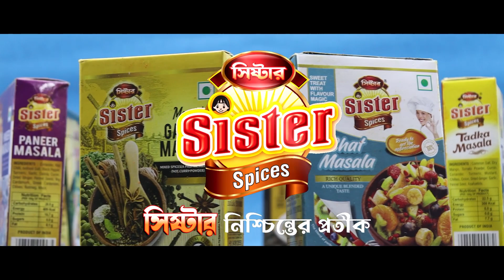কেন্দ্রীয় সংশোধনাগারে বিচারাধীন কয়েদির রহস্য মৃত্যু।